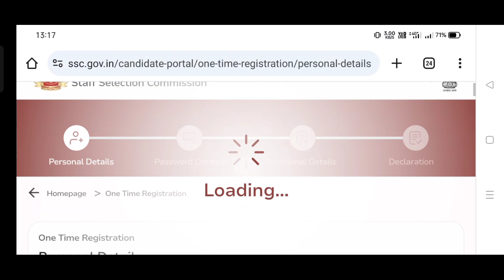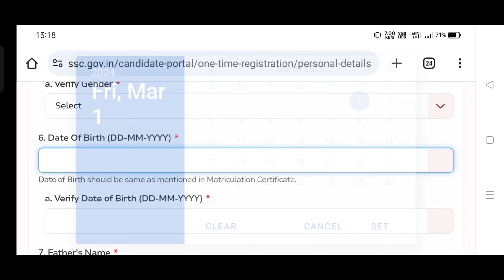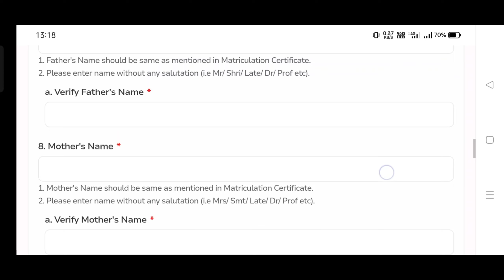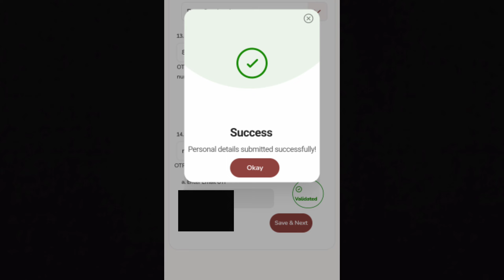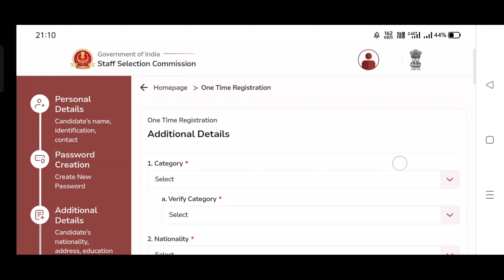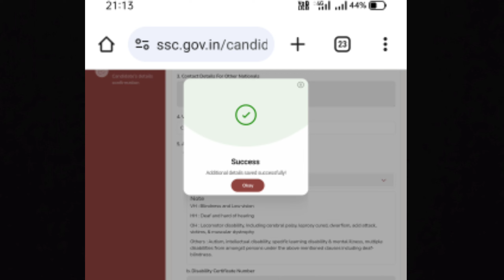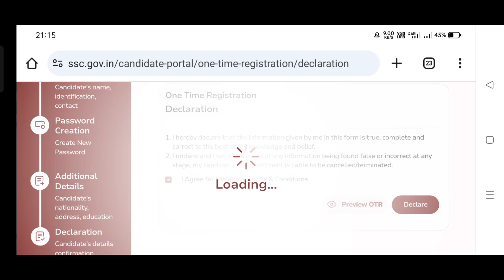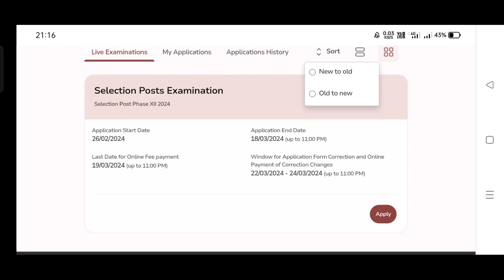Ssc otr registration 2024|ssc otr registration kaise kare|Last date😯ssc new website otr registration